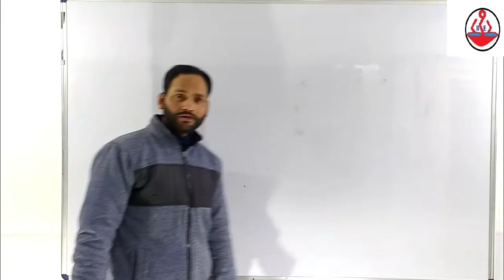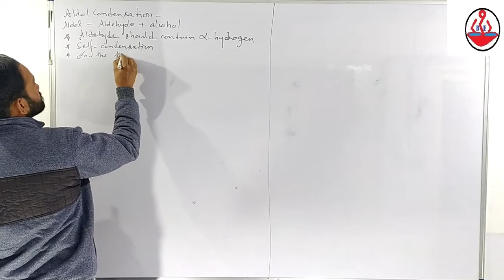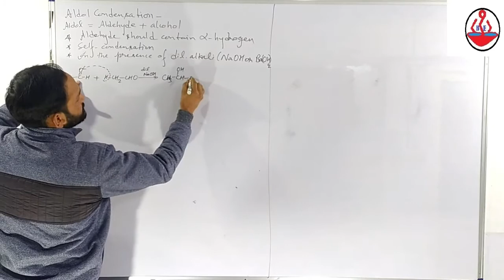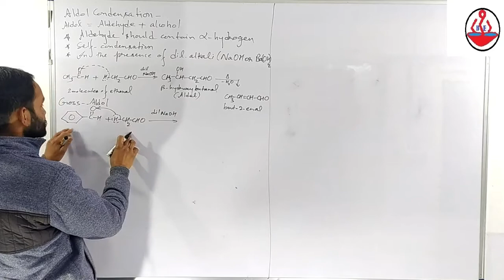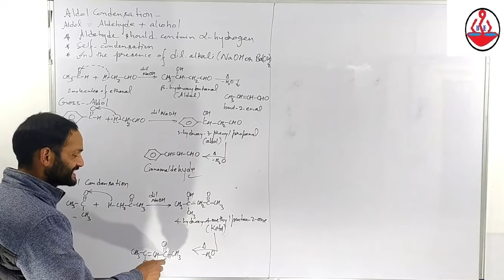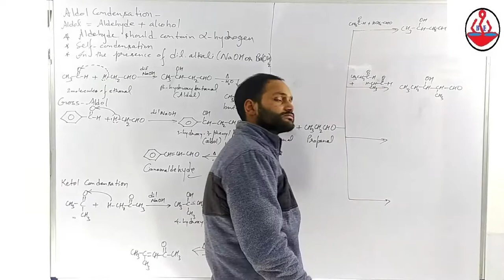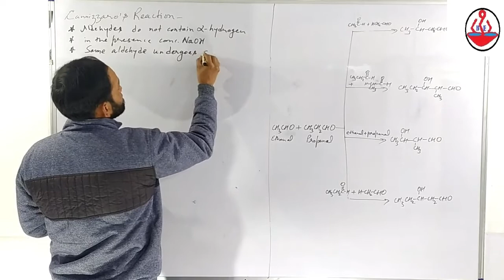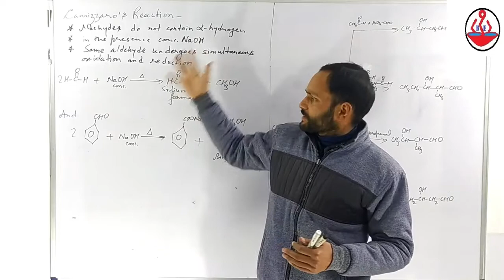Aldol Condensation | Cannizzaro Reaction| Properties of Carbonyl Compounds